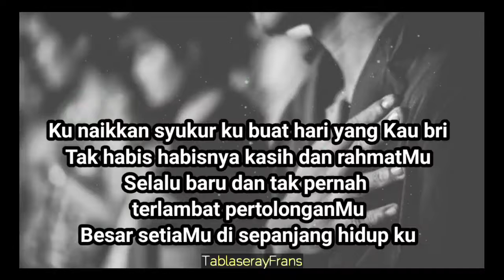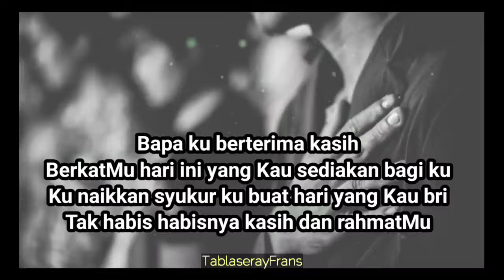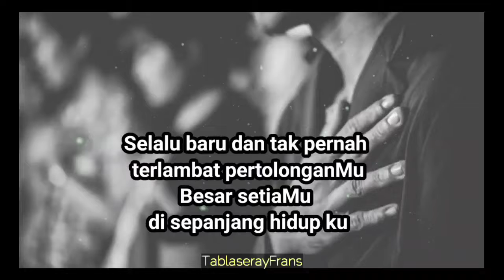Gloria Trio - Bapa Engkau sungguh baik ( Lirik )